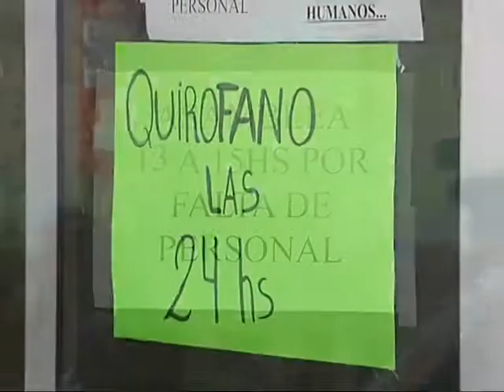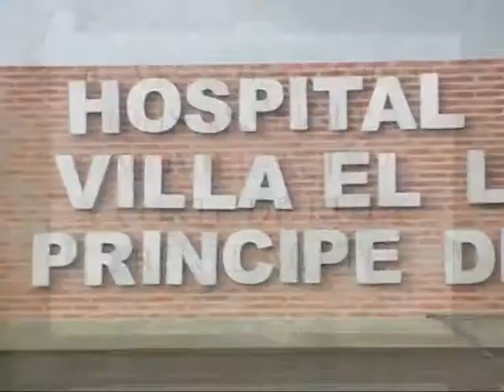Este jueves habrá asambleas en hospital de Villa El Libertador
Los trabajadores entienden que debe ingresar más personal y reclaman pago a empleados contratados.